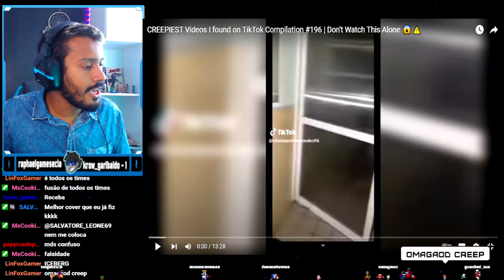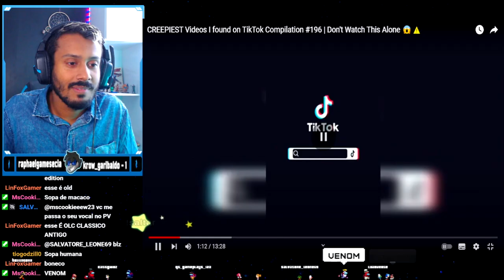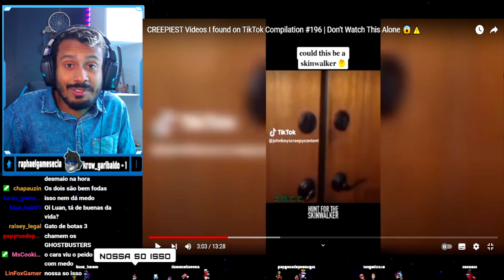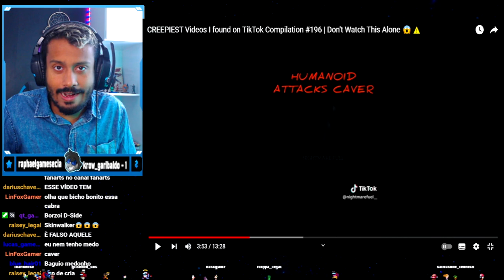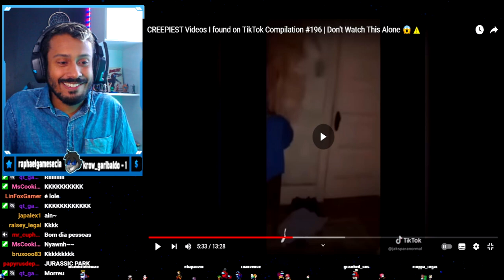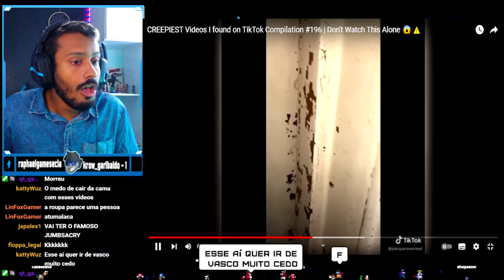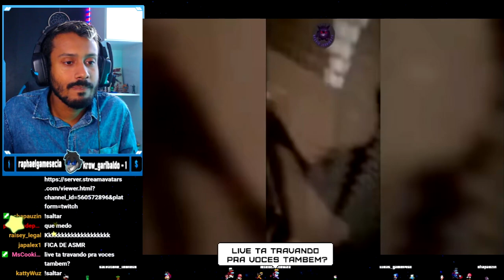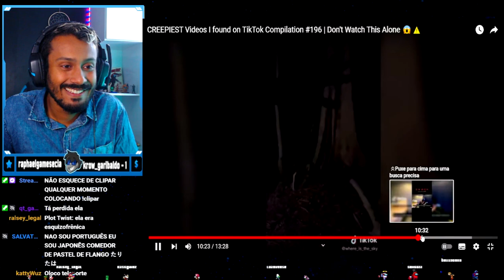NÃO VEJA A NOITE! TIK TOKS ASSUSTADORES!!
Opa! Trazendo para voces um compilado de Tik Toks assustadores para assistir de madrugada! Varios tik toks assustadores que so quem tem coragem vai assistir!

💫nso